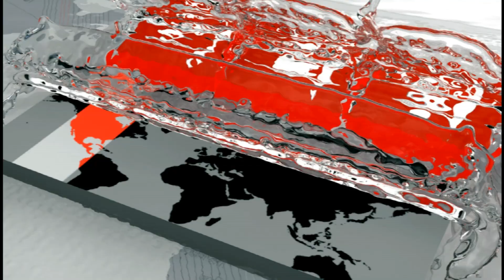বিসিবির রাডারে ৬০ ক্রিকেটার! | Minhajul Abedin | Somoy TV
বিসিবির রাডারে এখন ৬০ জনের মতো ক্রিকেটার আছে, যাদের সবার পারফরম্যান্সেই নজর রাখা হচ্ছে। বিজয়-সোহানও এর বাইরে নয়, জানিয়েছেন প্রধান নির্বাচক । মূলত এইচপি দলে বিবেচনায় থাকাতেই তাদের ডাকা হয়নি কন্ডিশনিং ক্যাম্পে। আগামী মাসেই ওয়ানডে এবং ৪ দিনের ম্যাচ খেলতে ভারত ও শ্রীলঙ্কা সফরে যাবে 'এ' এবং এইচপি দল।